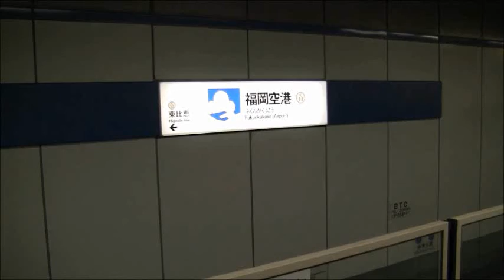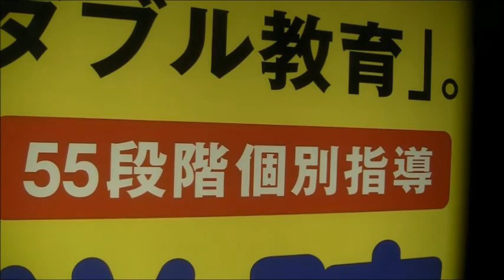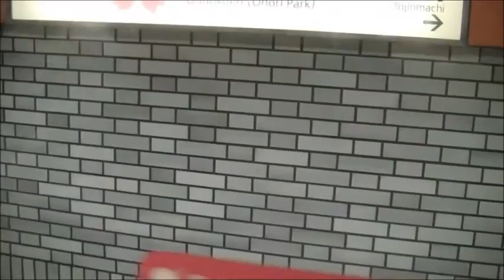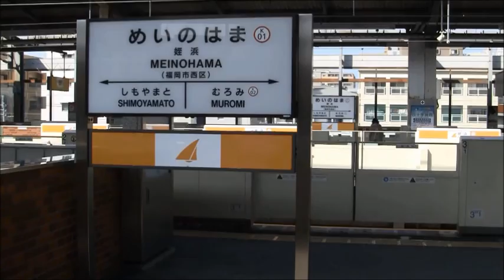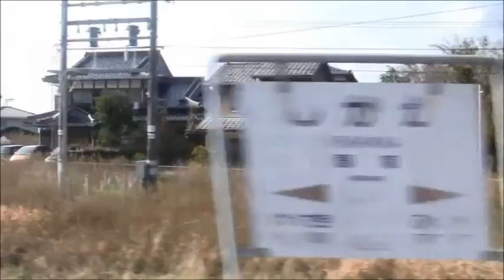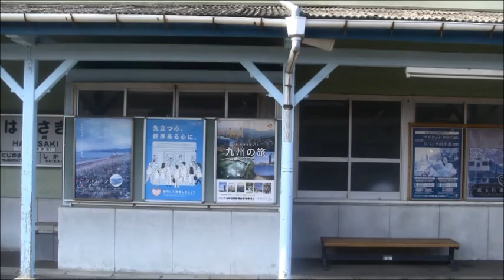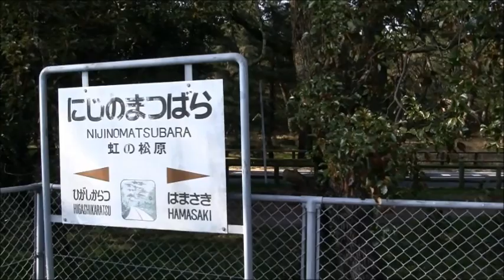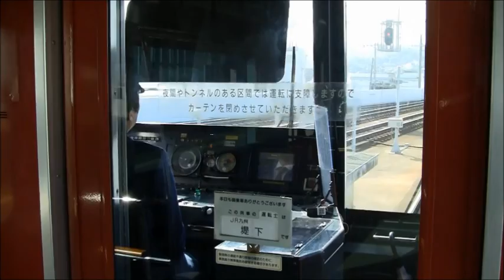JR九州303系 福岡空港⇒西唐津 車窓 福岡市交通局・JR筑肥線 日立IGBT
福岡地下鉄線の福岡空港駅から、博多、中洲川端、天神、姪浜を経由してJR筑肥線に直通して終点の佐賀県西唐津駅へ向かうまでの車窓の様子です。姪浜駅から地上区間を走行します。JR線内へ入ると高架区間を走行し、しばらくすると玄界灘を一望できます。
車両はJR九州303系K02編成です。玄界灘の魅力的な車窓と共に力行時の独特な変調をお楽しみください。
なお地下鉄線内は音声編集の都合により途切れる箇所が数多くありますがご容赦ください。
◆停車駅
福岡空港(0:50)東比恵(3:40)博多(6:00)祇園(6:52)中洲川端(7:56)天神(9:14)赤坂(10:28)大濠公園(11:55)唐人町(12:55)西新(14:32)藤崎(15:39)室見(16:40)姪浜(19:00)⇒筑肥線直通⇒下山門(21:20)今宿(24:00)九大学研都市(25:19)周船寺(26:46)波多江(28:53)筑前前原(31:50)美咲が丘(34:30)加布里(36:29)一貴山(38:20)筑前深江(41:40)大入(46:20)福吉(49:25)鹿家(54:30)浜崎(59:50)虹ノ松原(1:02:33)東唐津(1:04:49)和多目(1:06:34)唐津(1:08:38)西唐津